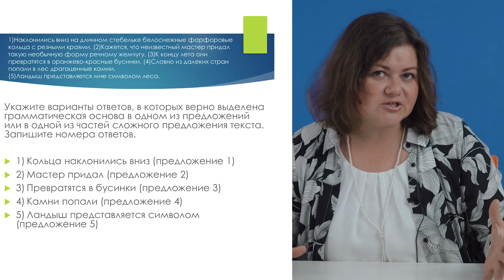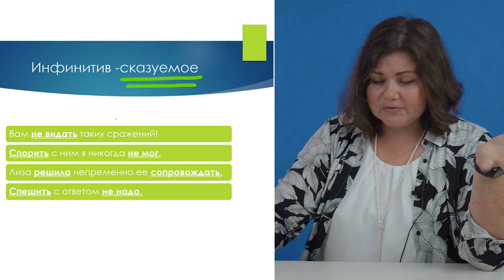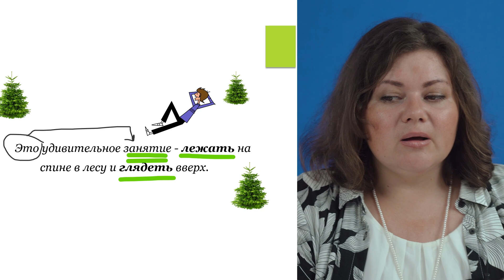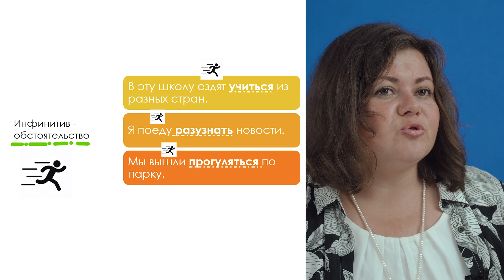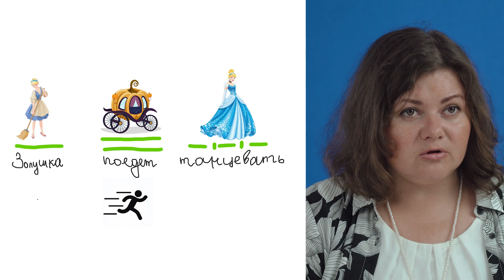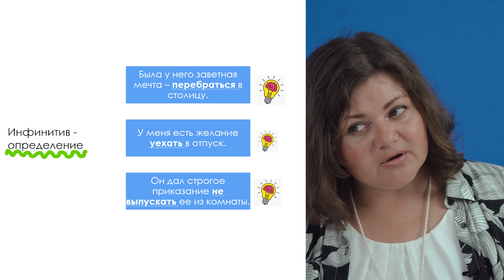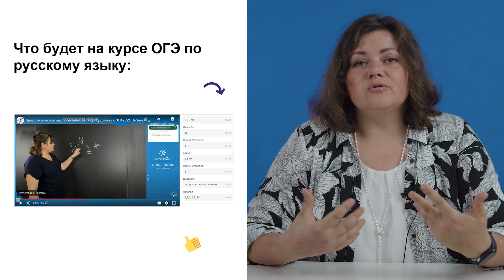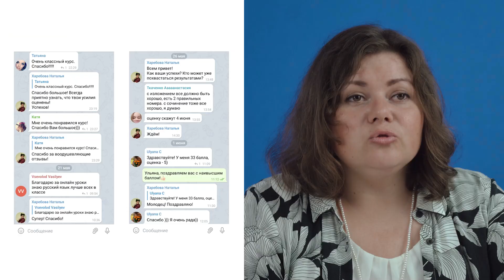Подлежащее и сказуемое: ловушки на ОГЭ по русскому языку | TutorOnline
😎Курс подготовки к ЕГЭ, ОГЭ и школьной программе по русскому языку

Немного о курсах:
 ✔️Занятия проходят в прямом эфире и сохраняются в записи
 ✔️Домашние задания для закрепления пройденного материала
 ✔️Поддержка личного куратора по любым вопросам 24/7
 ✔️Закрытое комьюнити с преподавателем
 ✔️Дополнительные занятия с психологом курса
 ✔️Первые 2 занятия бесплатно